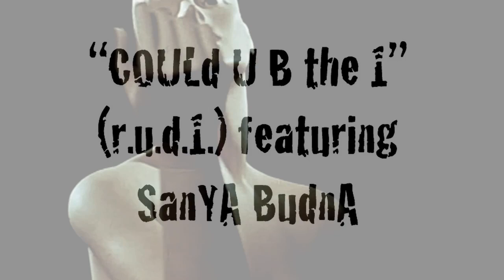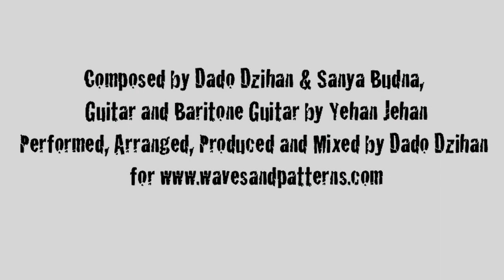Waves and Patterns by Dado Dzihan "Could U B the 1" featuring Sanya Budna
Waves and Patterns by Dado DZIHAN Present:

" Could U B The 1 "( r.u.d.1.) featuring Sanya BUDNA"

Composed by Dado Dzihan & Sanya Budna,
Guitar and Baritone Guitar by Yehan Jehan
Performed, Arranged, Produced and Mixed by Dado Dzihan

video credits
Dreams_That_Money_Can_Buy

Waves and Patterns by Dado DZIHAN / Sanya BUDNA